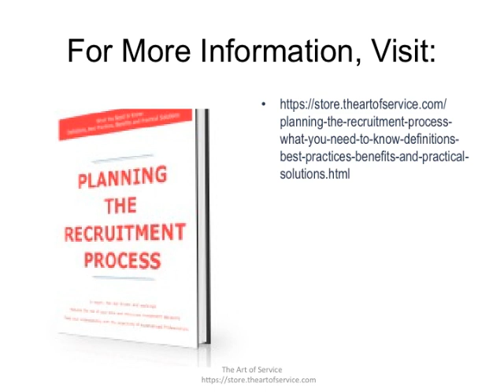Planning the Recruitment Process What You Need to Know Definitions Best Practices Benefits and